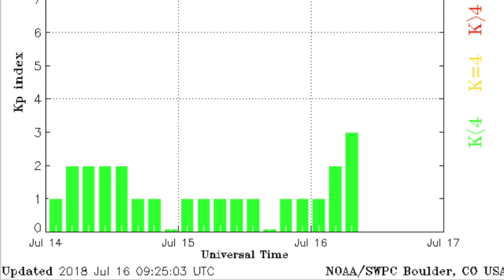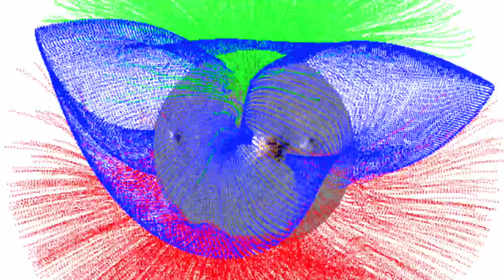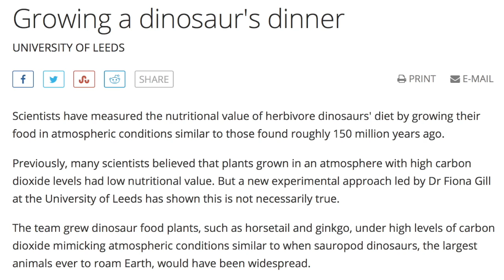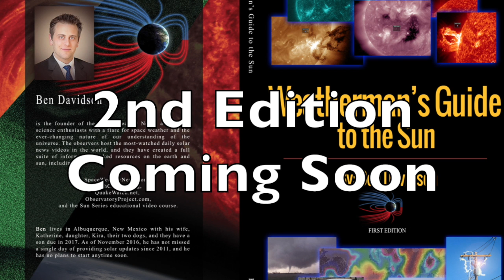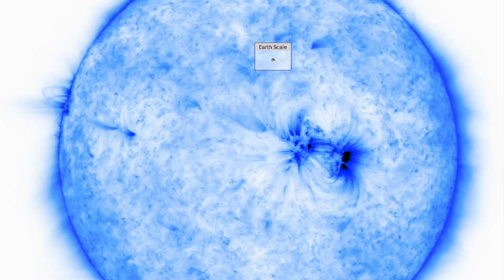Earthquake, Storms, Ice, CO2 & Plant Nutrition | S0 News Jul.16.2018